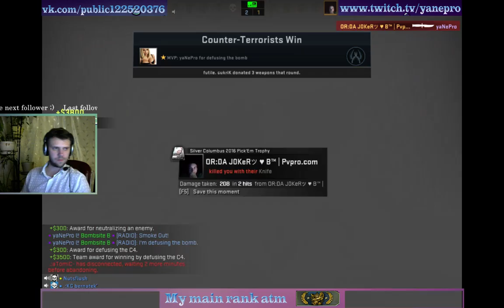I am ninja ! ))) Чет изи раунд ))))